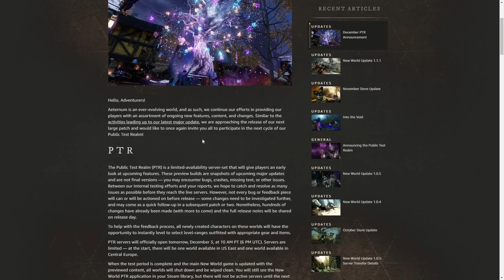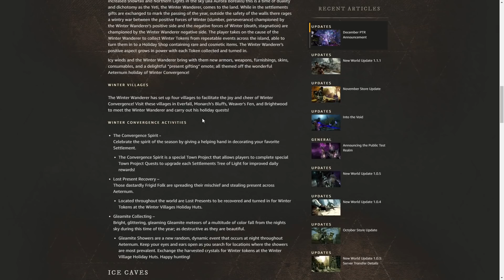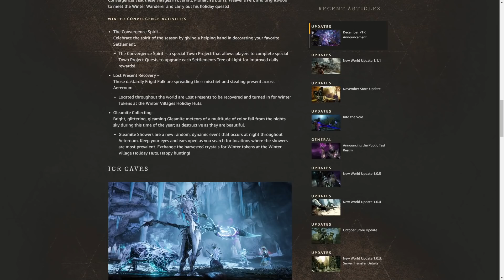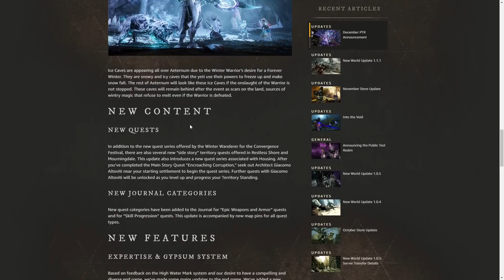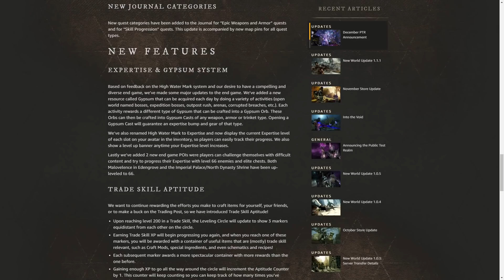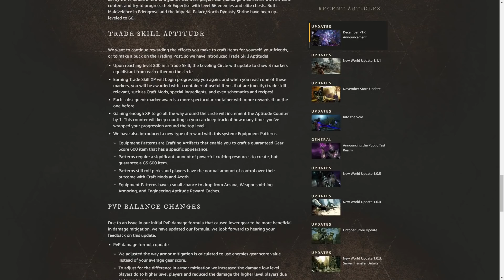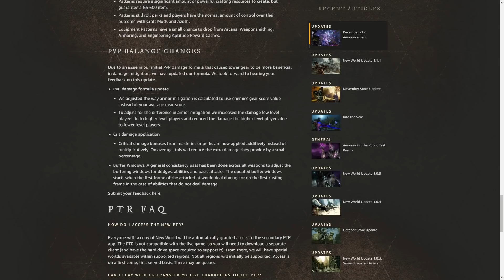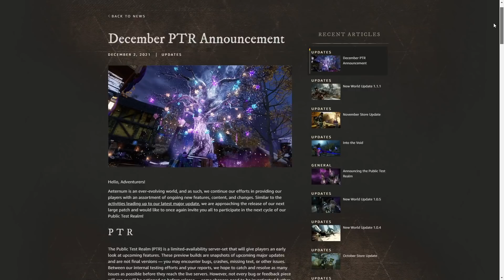New World Winter Convergence Event! PTR End Game Content Items Gear!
Amazon's MMORPG New World December PTR Update! New Content, Items, Gypsum Expertise, Enemies, Loot, Gear Score, Elite Zones, Crafting! December Update will be massive with PTR opening December 3, at 10 AM PT (6 PM UTC). This will bring the Winter Convergence Festival Event and a lot of new content with it! Christmas events with yeti and tokens to be earned with new items in a shop you can purchase in game! New zones with elite enemies lvl 66 with elite chests and more loot! There are several Pvp changes as well! A new System for loot progression gypsum and expertise! Trade skill aptitude will shift the way crafting works! Dive into these PTR patch notes with me and learn all about the things coming soon in Aeternum!

If you REALLY liked this content join us in Aeternum!

Consul Member List!

dotdotdot
Joe
Tiziano F.
The Beoelf
Juan I. Y.
Joshua A.
Aggravated Chameleon
Vayda
Andrew M.
Vaun
Tboneangus
Zeerf
Rick James C.
Ty C
Sierra Tango
hojiヘビ
Rodney H.
King Raliant
Richard J. M.